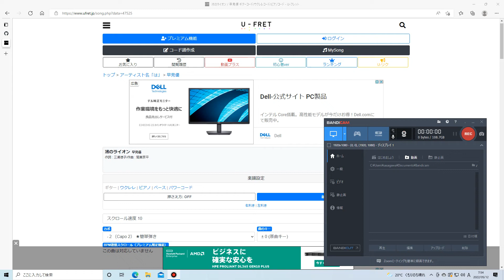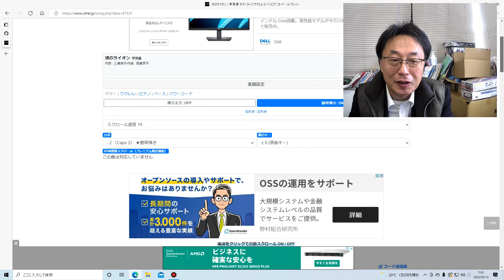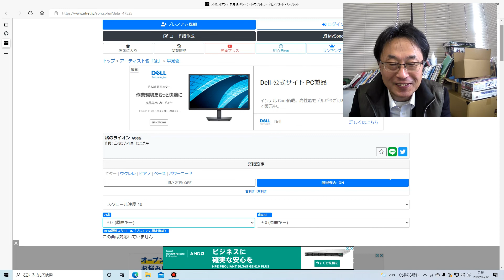早見優さんのこの曲、京平さんだったんだ！